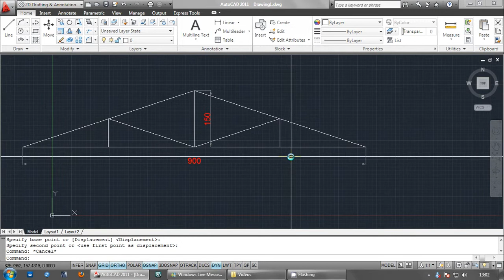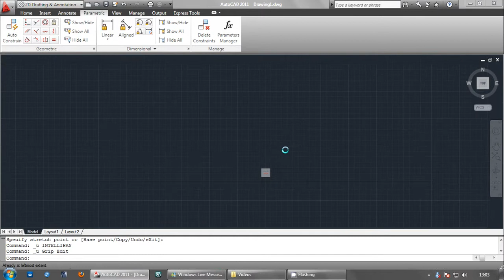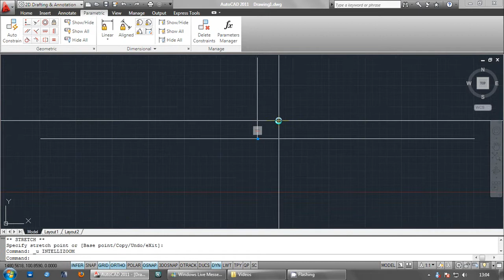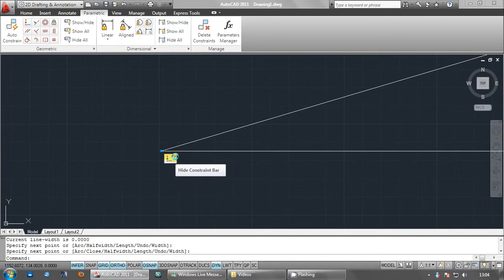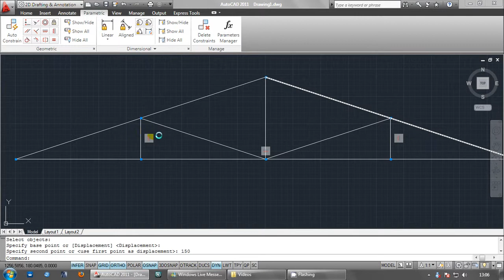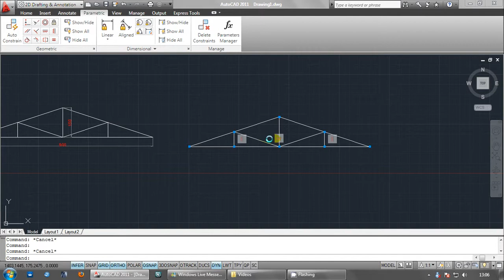Changeable Smart Roof Connection System.avi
Creating a Roof Scissors by using Infer Constraints in Acad11